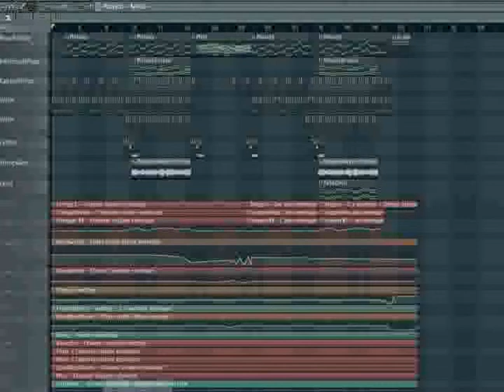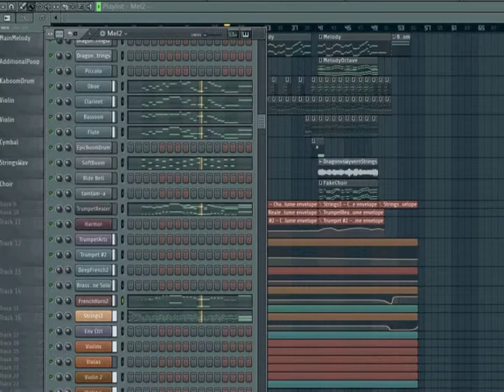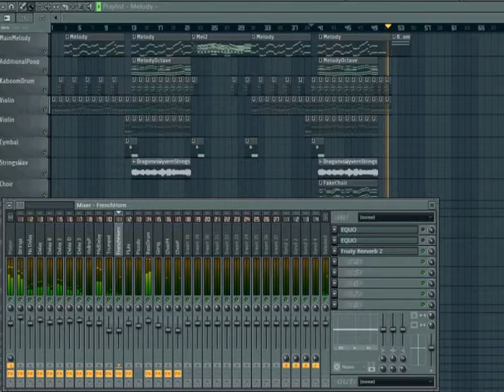Dragons Vs Wyverns (Epic Music Attempt)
I recently had a random urge to write a song that would go with dragons and wyverns dueling in the sky, or whatever I was picturing in my head. Thought it'd be fun to make.